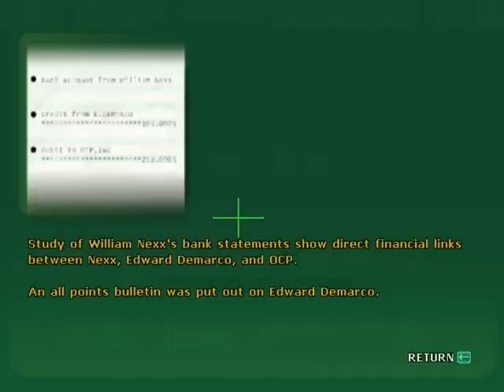Let's Play Robocop 11 - Disappearing act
Great job programming the game, guys!